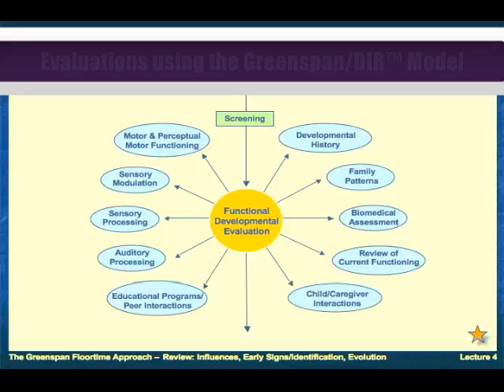Understanding Greenspan/DIR Evaluations